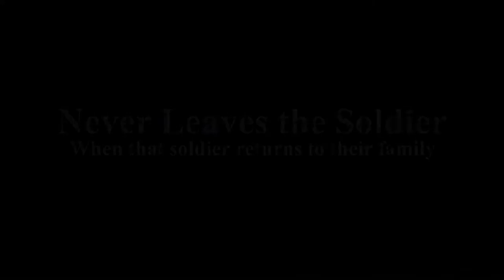Annie's Angels - Chris' Pets For Vets - Empty Sorrows - Veteran Pride Foundation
Organizations helping Veterans